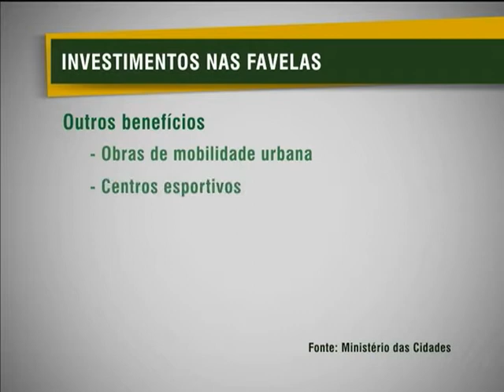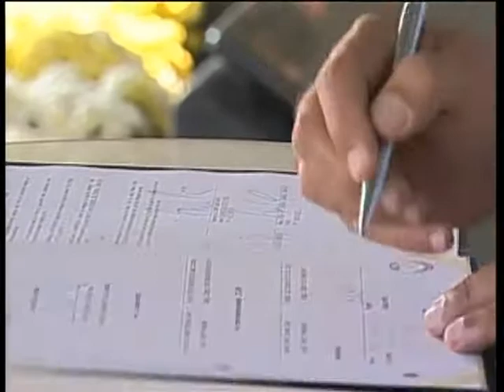PAC 2 vai liberar recursos para obras de infraestrutura em três comunidades do Rio de Janeiro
NBR NOTÍCIAS - 14.06.13: As comunidades da Rocinha, Jacarezinho e Lins, no Rio de Janeiro, vão receber recursos da segunda fase do Programa de Aceleração do Crescimento (PAC 2) para realizar obras de infraestrutura. Ao todo, serão investidos R$ 2,6 bilhões em transporte, cultura, esporte e recuperação de sistemas de água e esgoto.